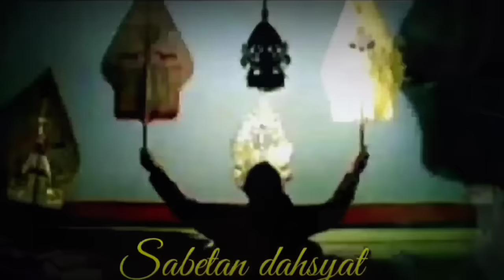DERRR ! ! ! GEGER GEDHEN NGESTINO AJUR KI SENO NUGROHO